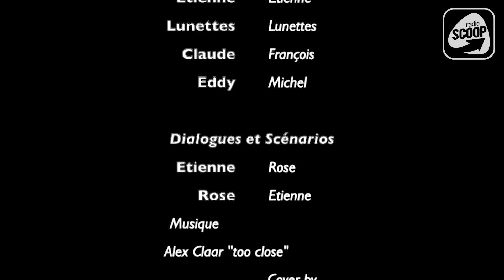Le Petit Show d'Étienne #7 | Radio SCOOP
📣 LE PETIT SHOW D'ÉTIENNE 📣
"Étienne du standard ? Il n'a rien à dire mais il parle tout le temps !" 😂

Quand il n'est pas au téléphone, Étienne du standard vous plonge dans son quotidien... et vous n'allez pas être déçu ! Découvrez le septième épisode du "Petit Show d'Étienne" !

REJOIGNEZ LA SCOOP FAMILY !

GAGNEZ DES CADEAUX !